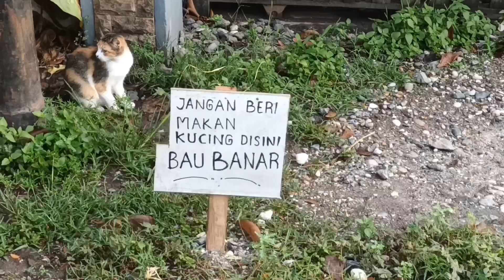Semangat terus untuk kucing-kucing kampung jalanan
Assallamu'alaikum wr wb

Semoga keinginan bunda akan cepat terlaksana bikinkan rumah untuk kucing-kucing jalanan yang sering di anggap kotor oleh mereka yang ga suka sama kucing-kucing intinya agar kucing-kucing ga di sakiti lagi oleh beberapa sebagian orang lagi
Insyaallah keinginan bunda terkabul untuk dapat memberikan tempat tidur yang layak untuk kucing-kucing kampung yang hidup di jalanan
Alhamdulillah. Aamiin ya Allah.